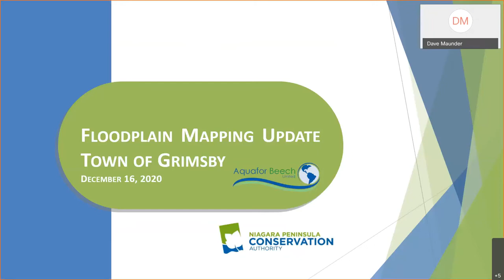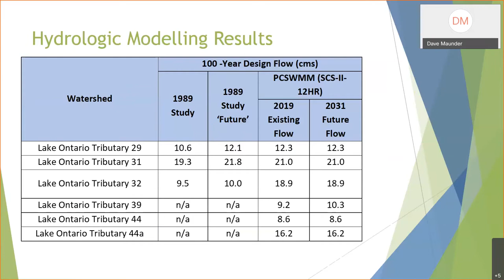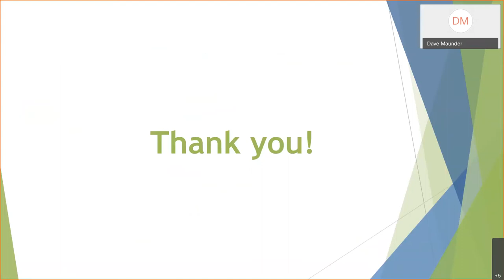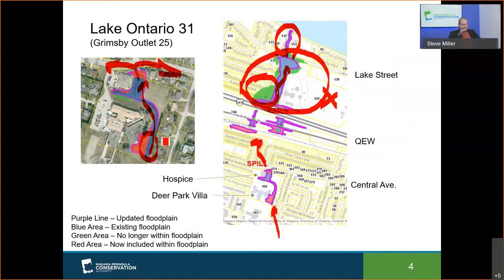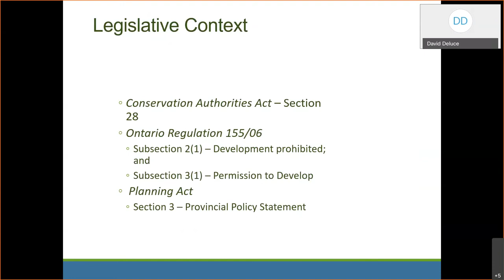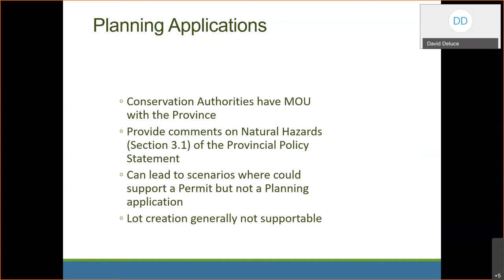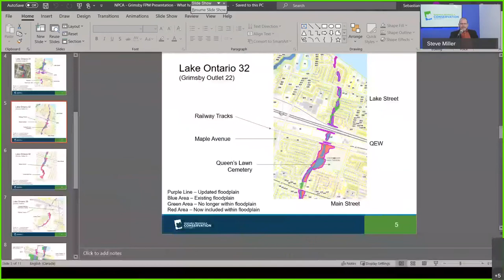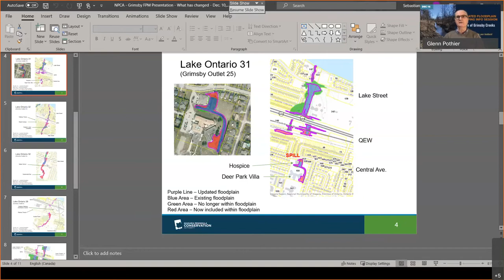Floodplain Mapping Information Session- Town of Grimsby- December 16, 2020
The Niagara Peninsula Conservation Authority is in the process of updating floodplain mapping six creeks in the Town of Grimsby. An important part of this process is engaging our community, particularly those who live in the vicinity of these creeks.

This virtual information session took place on December 16, 2020 from 6 to 8 p.m. Feedback and comment on this project can be provided at getinvolved.npca.ca.